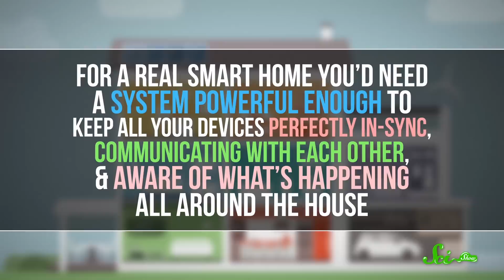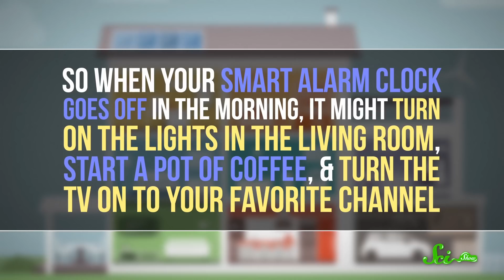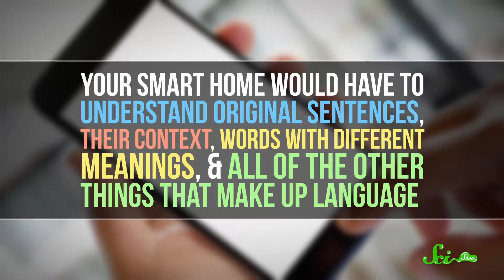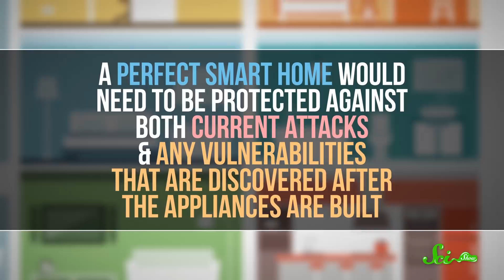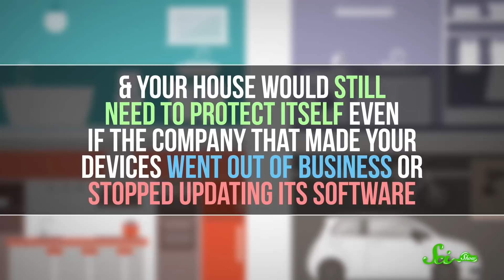How Close Are We to the Perfect Smart Home?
Want to do more than talk to your refrigerator and control your lights with your phone? Hank explains how close we are to the smart home that can do everything for us.